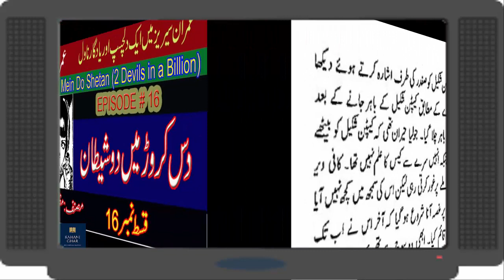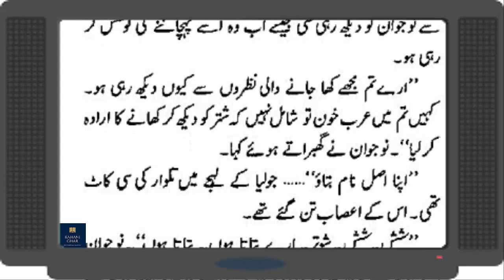Episode#16 | Dus Karore Main Do Shaitan | Mazhar Kaleem MA In Urdu Hindi | Imran Series | Adabistan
Thanks

| imran series audio book | imran series audiobook |
| youtube imran series |
| Imran Series by mazhar kaleem | imran series audio book | imran series audiobook |
imranseriesaudio | imran series audio | imranseriesaudio